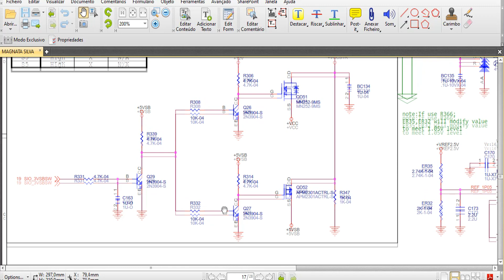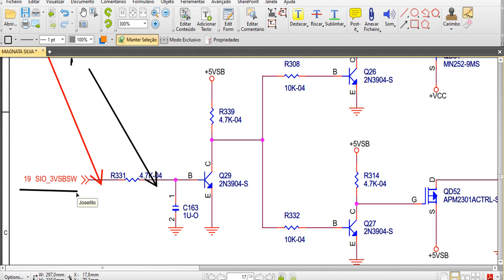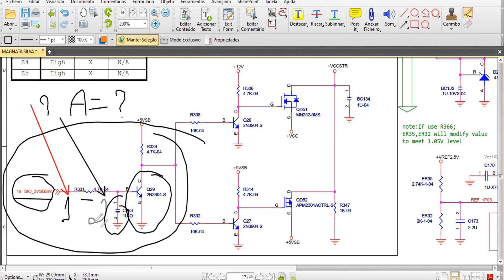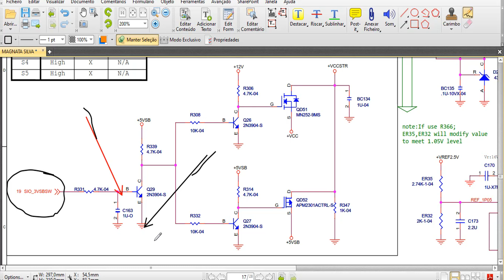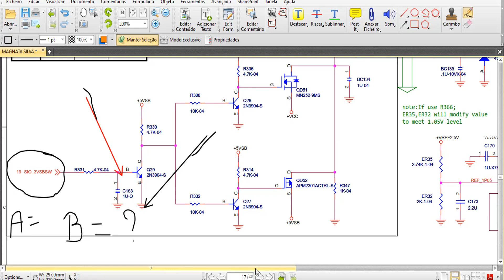✅ O Treinamento Prático de Como Reparar Placas Mãe de Desktops Está Quase Saindo Da Bancada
TREINAMENTO PRÁTICO DE OSCILOSCÓPIO PARA TÉCNICOS.
ENTENDA COMO FUNCIONA O OSCILOSCÓPIO E PRATIQUE EM SUA BANCADA PARA REPAROS DE PLACAS MÃE DE DESKTOPS E NOTEBOOKS
CONTEÚDOS DO TREINAMENTO:
01 INTRODUÇÃO
02 APRESENTAÇÃO DO OSCILOSCÓPIO
03 PAINEL FRONTAL DO OSCILOSCÓPIO
04 FORMAS DE ONDAS
05 CICLO E FREQUÊNCIA
06 BLOCO VERTICAL E HORIZONTAL
07 PERÍODO
08 ONDA QUADRADA E PONTA DE PROVA
09 PREPARANDO CONEXÃO DAS PONTEIRAS
10 PONTEIRA  1X e 10X
11 AMPLIANDO E REDUZINDO O SINAL
12 CONHECENDO OS PARÂMETROS
13 TRIGGER
14 MEDINDO SINAIS NA PLACA MÃE DE NOTEBOOK
15 MEDINDO SINAIS NA PLACA MÃE DE NOTEBOOK
16 MEDINDO SINAIS NA PLACA MÃE DE DESKTOP
17 MEDINDO SINAIS NA PLACA MÃE DE NOTEBOOK
18 MEDINDO SINAIS NA PLACA MÃE DE NOTEBOOK
19 AULA EXTRA DE DESKTOP  REPARO COMPLETO-SINAIS